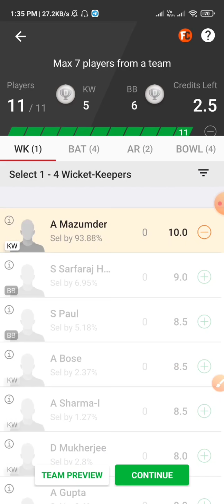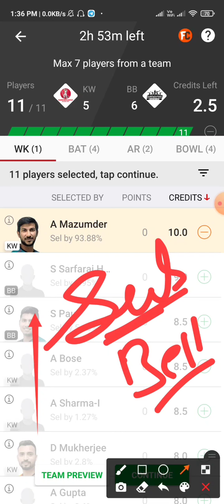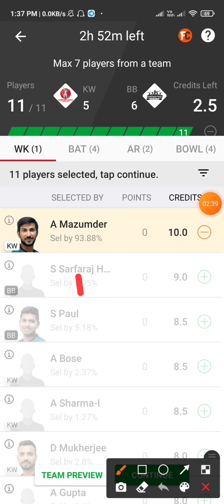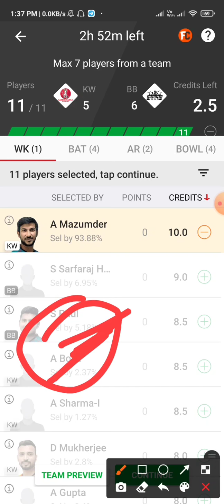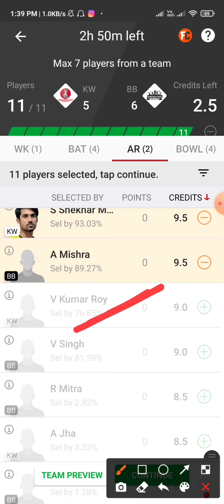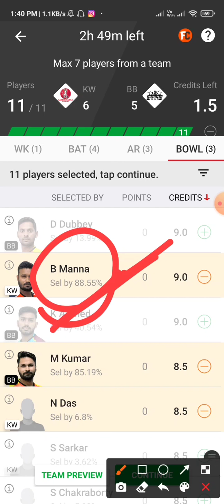KW vs BB Dream11 Team | KW vs BB Dream11 Prediction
KW vs BB Team,
KW vs BB Dream11,
KW vs BB Dream11 Team,
KW vs BB Prediction,
KW vs BB Stats,
KW vs BB Team Prediction,
KW vs BB Dream11 Prediction,
KW vs BB Playing11,
KW vs BB Today Team,
KW vs BB Today Dream11,
KW vs BB Today Dream11 Team,
KW vs BB Today Playing11,
KW vs BB Players Stats,
KW vs BB Players record,
KW vs BB,
Kw vs bb,
Kw vs bb,
dream11 team,
team prediction,
today team,
team prediction,
today dream11 team,
team,
prediction,
stats,